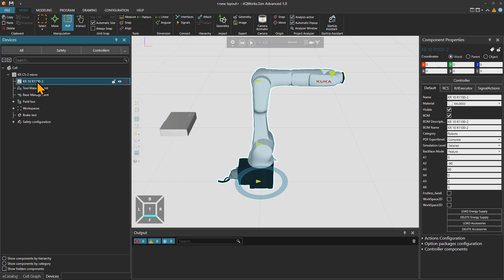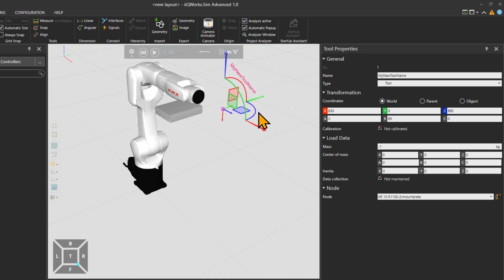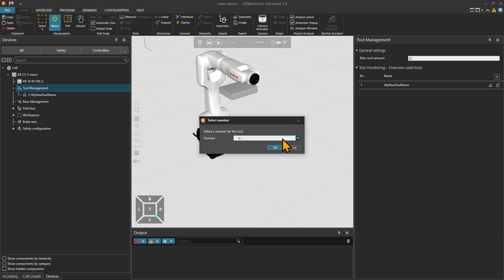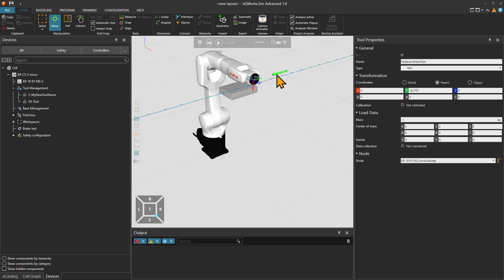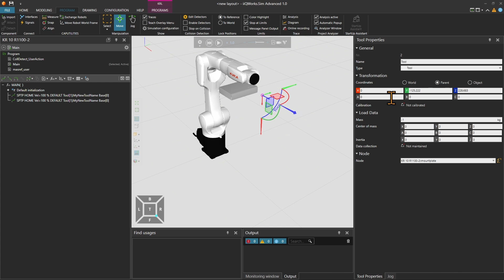KUKA iiQWorks: Configure the Tool Data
In this tutorial, we walk you through multiple ways to configure Tool Data in iiQWorks.Sim. Learn how to define Tool Center Points (TCP), set load data, and manage tool properties directly from the Devices and Program tabs.

The content of this video is intended solely as a supplementary aid for mitigation purposes. It is not a substitute for formal training or certified instruction required for commissioning or operational procedures.
For official training and certification, participation in a KUKA College course is required. A link to the official KUKA College website is provided in the video description

00:00 Intro
00:09 First option: Devices section
00:26 Opening Tool Management
00:31 Setting Tool Data
02:35 Viewing the tool in the Devices tree
02:42 Other option: Adding a tool via right-click
03:21 Other Method: Program tab
04:03 Final adjustments and review in Devices tab
04:13 Outro